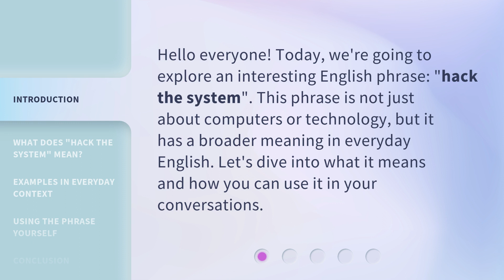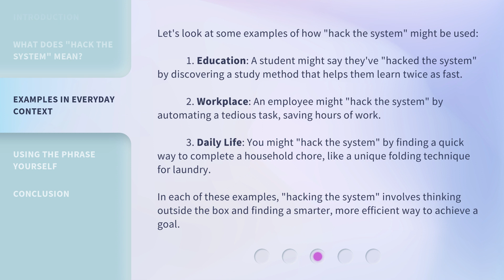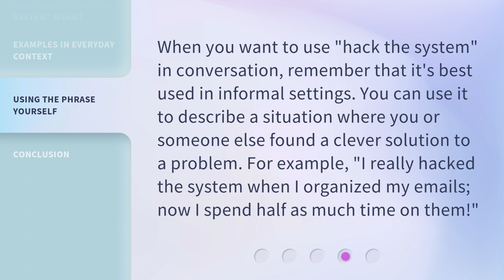Hacking the System: Understanding the Phrase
Cracking the Code: Deciphering the Phrase • Unveil the secrets behind the phrase as we delve into the art of hacking the system and unravel its hidden meaning.

00:00 • Introduction - Hacking the System: Understanding the Phrase
00:27 • What Does "Hack the System" Mean?
01:05 • Examples in Everyday Context
01:51 • Using the Phrase Yourself